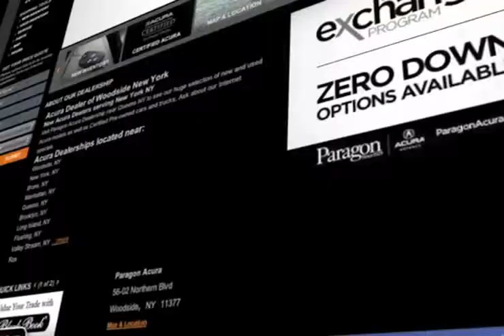Dealer Experience Queens, NY - Paragon Acura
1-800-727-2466 The Acura dealer to check out in Woodside, NY is Paragon Acura. Our dealership is convenient to Brooklyn, NY and neighboring cities. When you come to Paragon Acura, you know we will do whatever we can to make your visit a pleasant one. Located at 56-02 Northern Blvd. Woodside, NY 11377, we are just a short drive for those in Queens, NY or Long Island, NY.